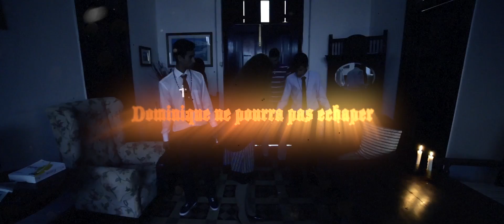"La Disparition de Dominique" Trailer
Trabajo del Departamento de Francés con el alumnado del IES Alonso Quesada de Las Palmas de Gran Canaria.